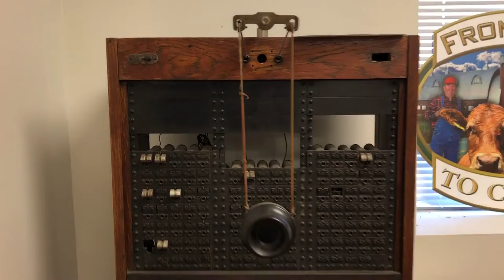Spotlight on History: Early Telephone Service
Long ago Manassas residents had to crank a handle on a big wooden box to reach an operator--who knew everyone in town--and place a telephone call. See how early telephones worked in this Spotlight on History.